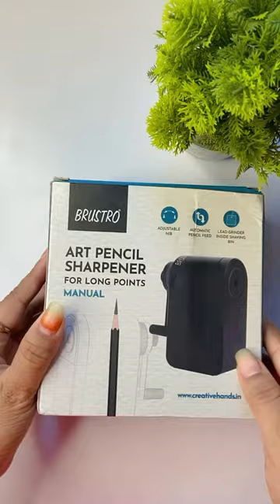Unboxing @BRUSTRO Art Pencil Sharpener